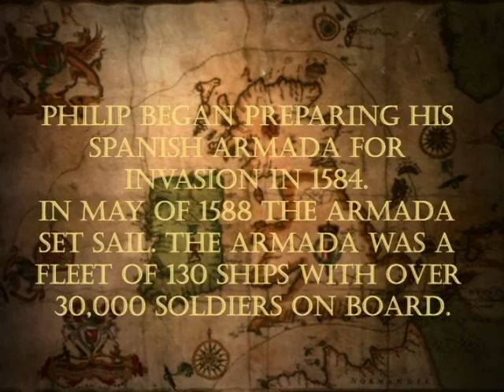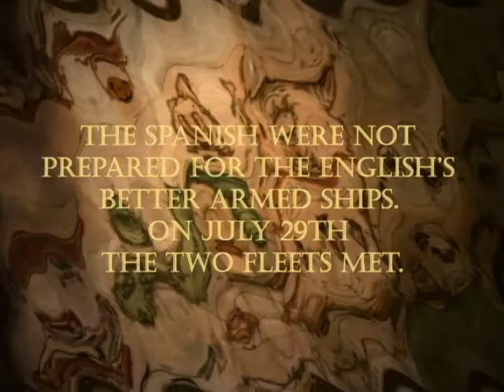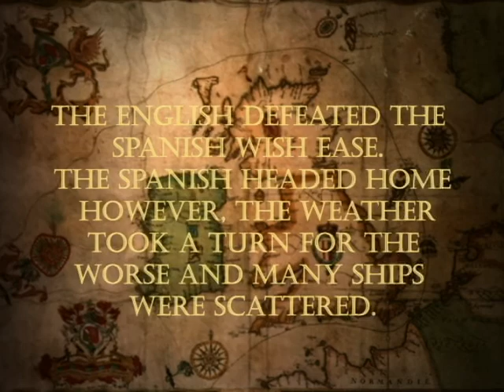Spanish Armada - Class Project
A video I helped my daughter with when she was in high school for a class project. The topic was the Spanish Armada and we "recreated" elements of that scenario.